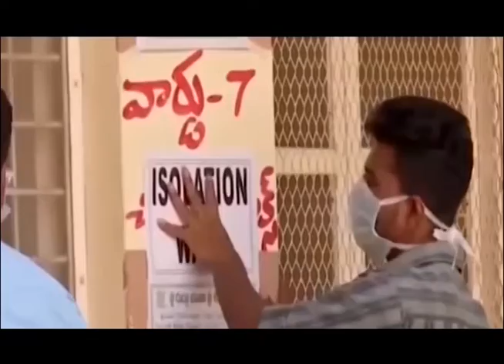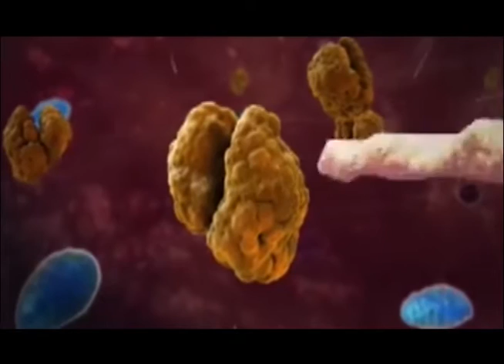Corona and Lockdown at High news